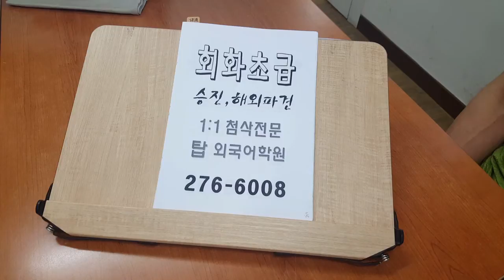영어회화 승진 해외파견 성인초급 주말반 200620